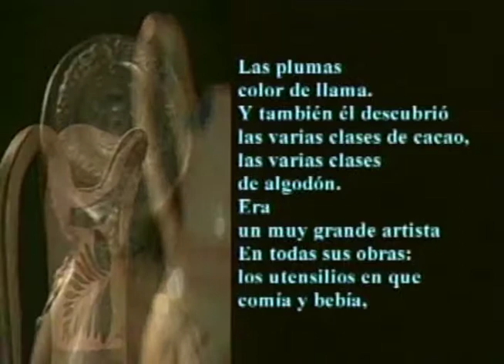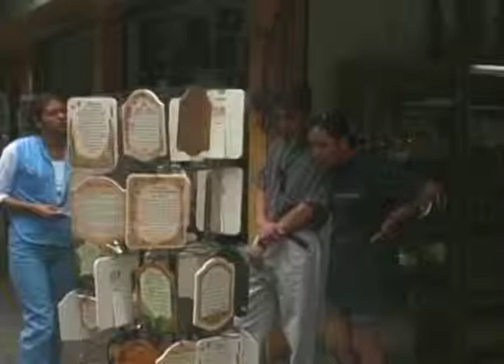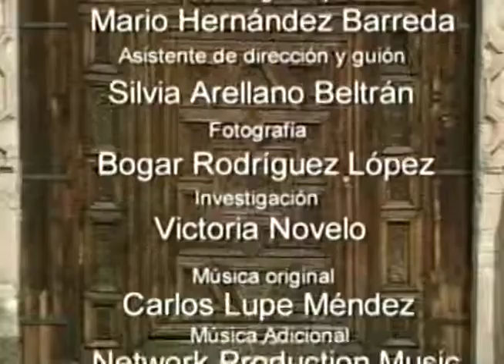Artes y Oficios Mexicanos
Antropovisiones, serie documental
El programa "Artes y Oficios Mexicanos", basado en las investigaciones de Victoria Novelo, documenta la riqueza de la producción artesanal mexicana, en cuanto a destreza, productor y propuestas estéticas de larga tradición. Muestra también los caminos que siguen los objetos de acuerdo con las formas culturales de consumo, así como la reflexión de los artesanos sobre su propia condición y su contradictoria existencia como productores en un mundo que tan pronto los maltrata como los admira.
Idea y dirección de la serie: Victoria Novelo, CIESAS.